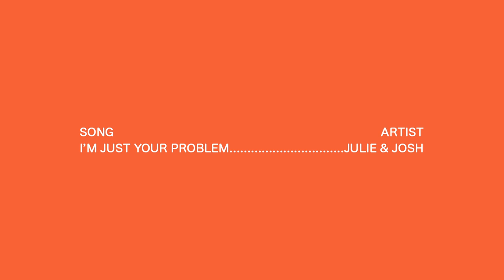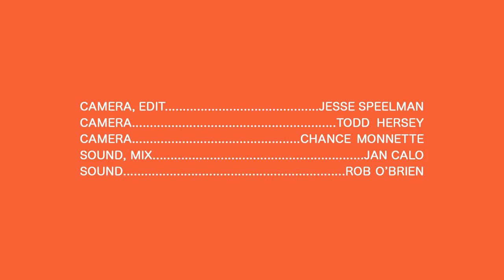Julie & Josh - I'm Just Your Problem (Adventure Time) - Real Feels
Julie & Josh perform an awesome cover of the classic Adventure Time tune, I'm Just Your Problem.

And a special thanks to The Warehouse Venue for letting us film in your space.